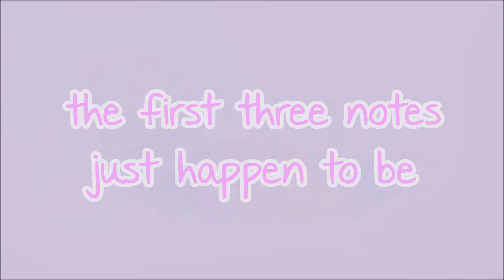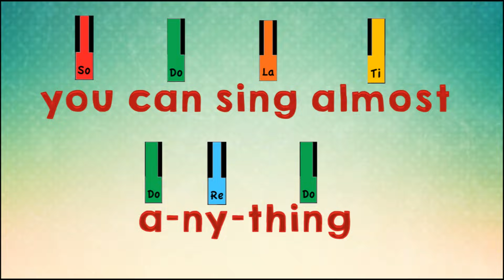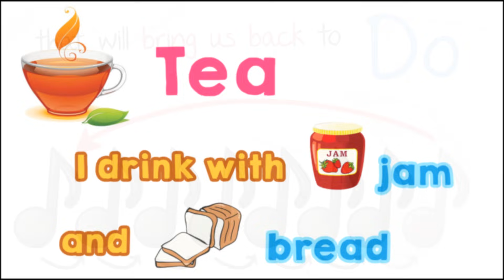Do Re Mi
Images from various sources.

Miffy English Songs for Kids CD Album